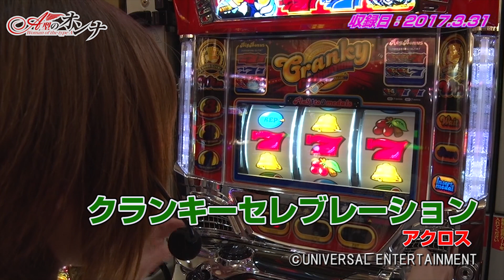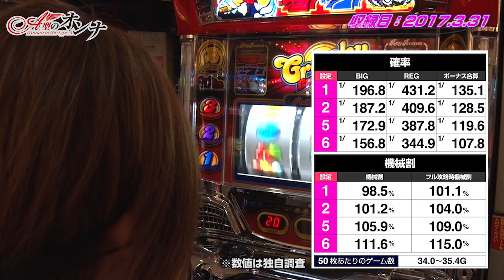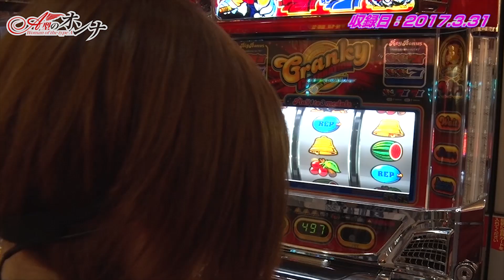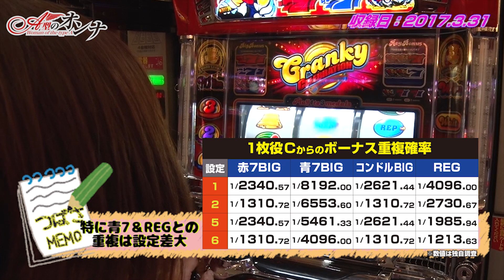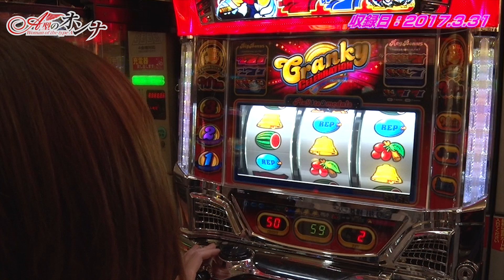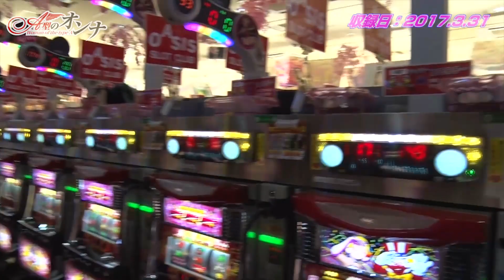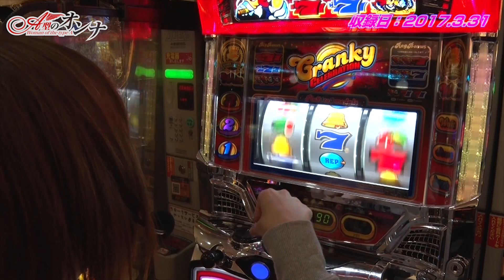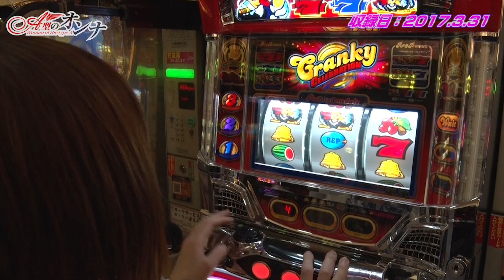【Aタイプのみの実戦番組】A型のオンナ＃4【クランキーセレブレーション】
DMM専属タレント・つばさがAタイプのみ立ち回り！
今回つばさはプライベードでも大好きな「クランキーセレブレーション」を狙う。
どうやら周りの台が好調のようだが…!?

【出演者】
・DMM専属ライター つばさ

【実戦機種】
　『クランキーセレブレーション』

クランキーセレブレーションの機種情報は

左を向いてもAタイプ、右を向いてもAタイプ！Aタイプ機種をとことん実戦！
きっちり手堅く立ち回ってひたすら勝利を目指すガチ系実戦番組！
シリーズ「A型のオンナ」全エピソードはコチラ